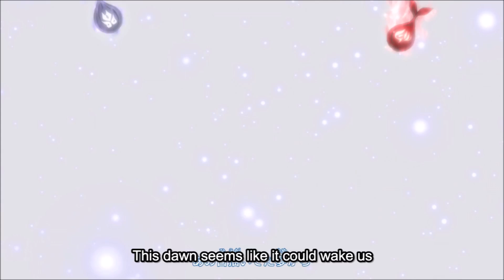ERZA DEAD? IRENE GOES SAGE DRAGON MODE! "Master Enchant" - Fairy Tail Episode 314 Review!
“Master Enchant”
Irene and Erza face each other in an epic battle. When Wendy assists Erza, Irene makes a sudden realization that spells instant doom for Wendy.

HEY! Did you enjoy that video? The channel stays a haphazard wasteland of thrown together last minute ideas. So if you like that leave a suggestion, I reply to most every comment I can/see.

My THUMBNAIL MAKER’s Twitter!